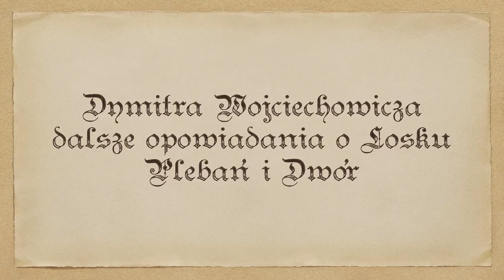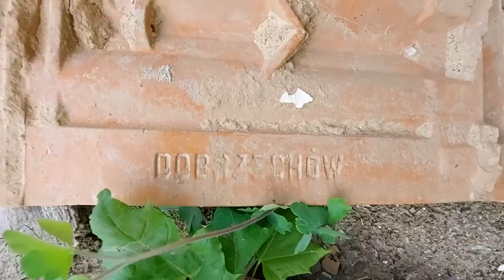Dymitra Wojciechowicza dalsze opowiadania o Łosku: plebań i dwór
Poznajemy Łosk głębiej, dziś spacerujemy z Dymitrem Wojciechowiczem dalej. Jak wyglądają dzisiaj plebań i dwór?